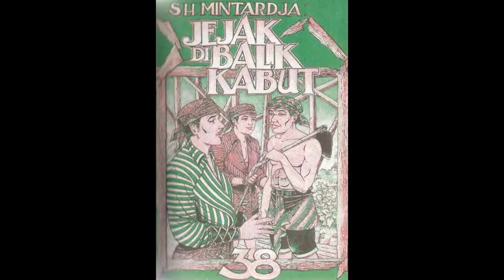Seri Cerita Silat Jejak Di Balik Kabut Jilid 38